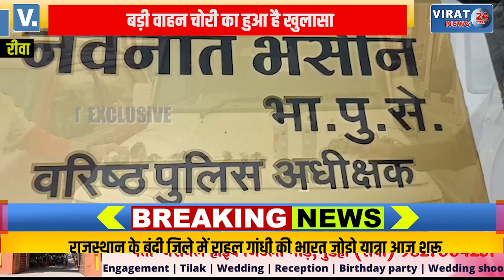🔻रीवा- पुलिस ने किया बड़े वाहन चोरी का खुलासा; कई बाइक और फोर व्हीलर बरामद...